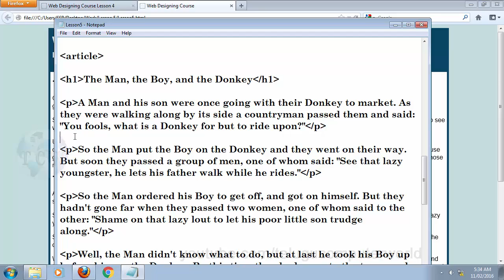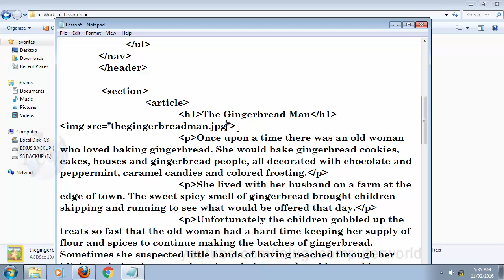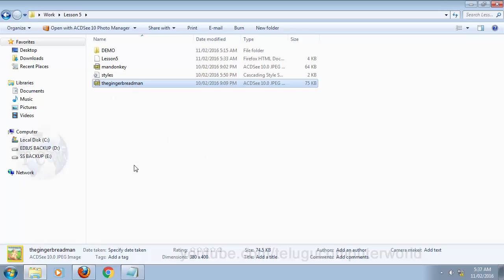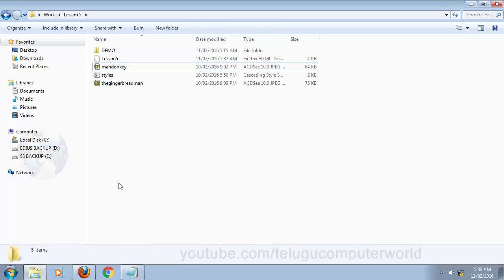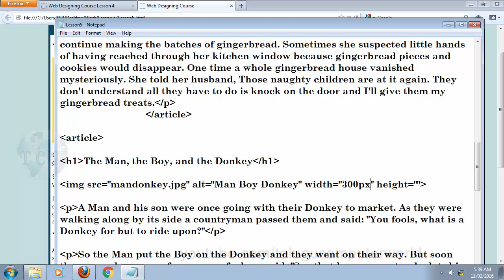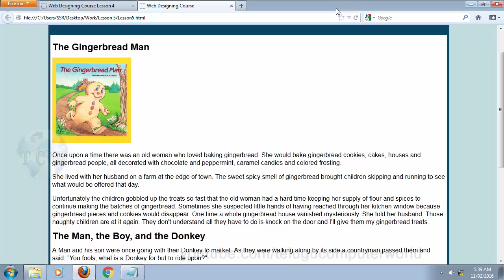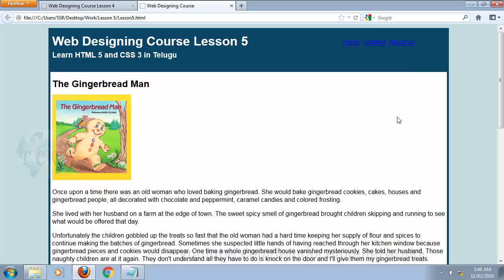Web Development Tutorials in Telugu - Lesson 9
How to use Images in HTML 5 - Lesson 9

Computer in Telugu, Computer Tips in Telugu, Telugu Computer Tutorials, Ms Office in Telugu, Photoshop in Telugu,